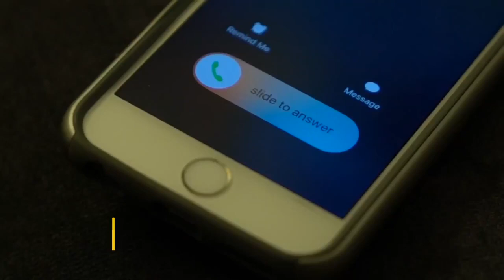Back to School: Send your kids to class, or keep them home?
Parents are facing a tough choice this fall as they debate whether to send their kids to school or keep them home.